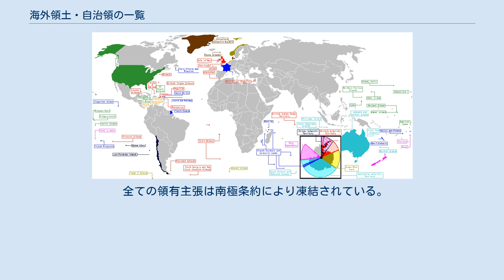海外領土・自治領の一覧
海外領土・自治領
海外領土・自治領の一覧（かいがいりょうど・じちりょうのいちらん）は、世界に存在する「独立国家以外の地域」の一覧である。
 海外領土・自治領を示した世界地図 何をもって「独立国家」と見なすかは一概には言えないが、国際連合加盟国（2017年10月現在、193か国）に国連総会オブサーバーのバチカンを加えた「194か国」は、世界の多くの国によって国家承認されている。
なお、パラオ、ミクロネシア連邦、マーシャル諸島はアメリカ合衆国の自由連合国であるが、国連加盟国であり、日本も国家承認しているため、本項の一覧からは省略する。
 一方、国連総会オブサーバーのパレスチナ国や国連から脱退した中華民国（台湾）については、国交非締結国であっても非政府組織等を通じて国交に準じた取り扱いをしている例が見られる。
国際社会にはこれらの国以外にも、西サハラ（サハラ・アラブ民主共和国）、コソボ等の、独立国家として他国から承認を受けながらも国連に未加盟の国・地域がある。
 これらを除き、この一覧では「独立国家」、またはその不可分の一部とは見なされない地域であり、なおかつISO 3166-1の国名コードが割り振られている地域の一覧表である。
したがって、具体的には以下の地域を含む。
 そのため、本項では以下に挙げる地域は一覧に含めない。
 ※カリブ海のオランダ領には、ほかにBES諸島（ボネール島、シント・ユースタティウス島、サバ島）があるが、いずれも2010年のオランダ領アンティル解体に伴いオランダ本国に編入されているので、この一覧には含まない。
 全ての領有主張は南極条約により凍結されている。